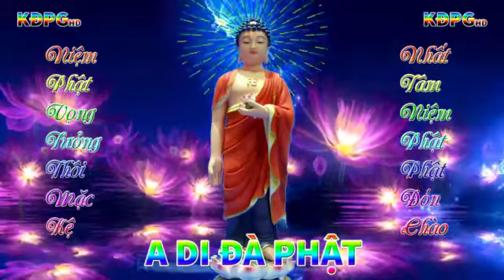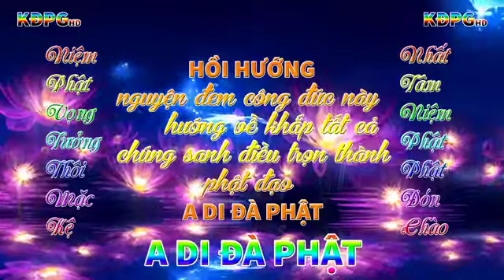43 PHÚT niệm phật lễ phật 4 chữ A DI ĐÀ PHẬT công phu hai thời sáng tối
43 PHÚT niệm phật lễ phật 4 chữ A DI ĐÀ PHẬT công phu hai thời sáng tối